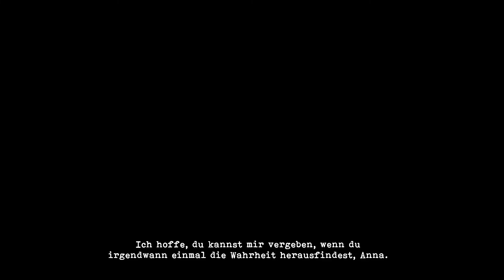Tormented Souls 🎀 ● 21 ● BONUS! ...Das ANDERE Finale! ► (Deutsch/Englisch)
Hier seht Ihr das Angespielt zu ► Tormented Souls 🎀 ● 21 ● BONUS! ...Das ANDERE Finale! ► Kommentiertes Gameplay (Deutsch/Englisch) ● TormentedSouls von iamCourgan Chris Courgan crgn ChrisCourgan ● Moderiertes Gameplay (German/Deutsch) auf der/dem PS4/PC

Playlisten __________________________________________________________________

SPIELINFOS __________________________________________________________________

Etwas Bösartiges lauert am Winterlake
Während du das Verschwinden von Zwillingsschwestern am Winterlake untersuchst, passiert Caroline Walker etwas Schreckliches. Mitten in der Nacht wacht sie nackt in einer Badewanne auf, angeschlossen an einen heruntergekommenen medizinischen Apparat. Caroline muss um ihr Leben kämpfen, während sie die Hallen des verlassenen Herrenhauses erkundet.

Quelle: steampowered

Wichtige Links __________________________________________________________________

Meine Keywords __________________________________________________________________